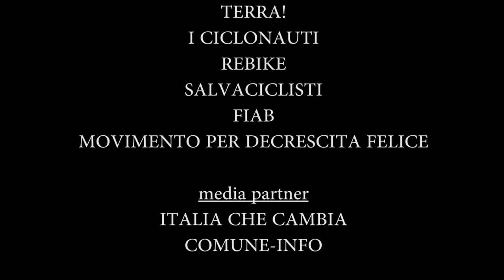Altri Mondi Bike Tour | trailer 2019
Altri Mondi Bike Tour è una divulgazione scientifica giocosa sull’intelligenza delle piante, società e comportamenti degli animali e ipotesi di vita su altri pianeti. Uno spettacolo sulla sostenibilità ambientale per avere un altro sguardo sul Pianeta e sull’Umanità. Adatto a tutti.

Idea e regia: Valerio Gatto Bonanni
Scrittura collettiva: Guido Bertorelli, Mauro Milone, Valerio Gatto Bonanni
Attori: Guido Bertorelli, Valerio Gatto Bonanni
Scenografie e luci: Marco Guarrera
Illustrazioni: Guido Bertorelli
Organizzazione: Camila Chiozza
Ufficio stampa: Marica Di Pierri, Carla Romana Antolini
Social media manager e crowdfunding: Amarilda Dhrami
Produzione: SemiVolanti, Mobile Green Power, Spintime LabsArt e 143 sostenitori del crowdfunding su Produzioni dal Basso
Patrocinio: Banca Etica, A Sud, Terra!, I Ciclonauti, Rebike, Salvaciclisti, Fiab, Movimento per la Decrescita Felice.
Media Partner: Italia che cambia, Comune-info
Vincitore del premio SMart it up!